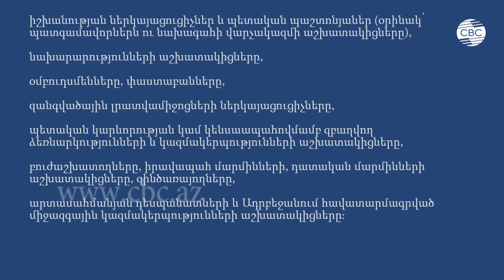Նոր կանոններ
Ադրբեջանում կորոնավիրուսի տարածման դեմ պայքարի համար ապրիլի 5-ից տեղաշարժի խիստ սահմանափակումներ են մտցվում։